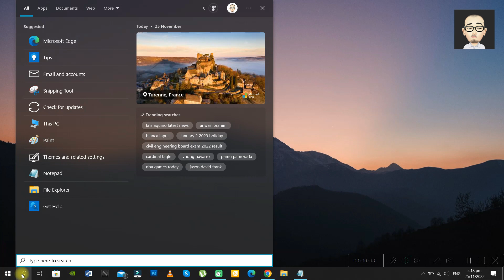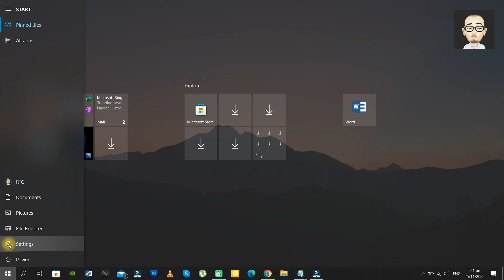Basic Tutorial: How to enable keyboard on Screen on Windows 10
How to enable keyboard on Screen on Windows 10